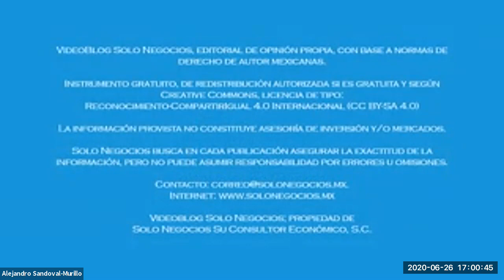[SNR] Solo Negocios Radio del 26 de junio de 2020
Espacio de IMEF Universitario
Con Lizeth Flores, David Moreno y Héctor Juárez

Tema: Economía Verde, un Modelo de Desarrollo y Sostenibilidad.